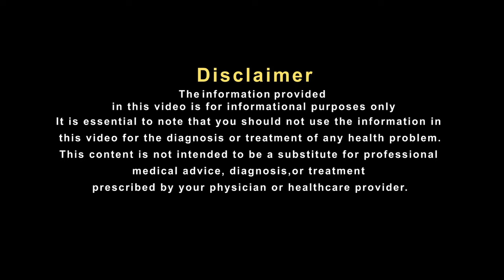सांस लेने में हो रही है दिक्कत तो बरतें ये सावधानियां Breathing Problems